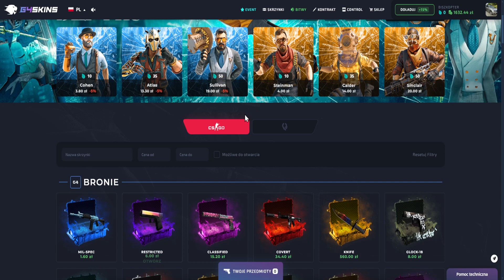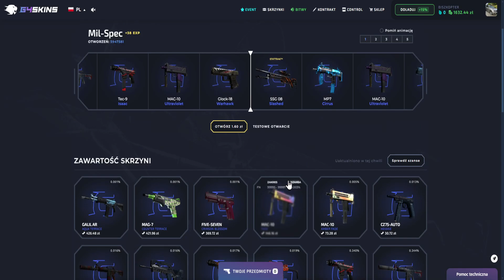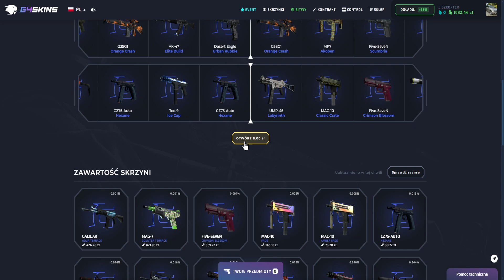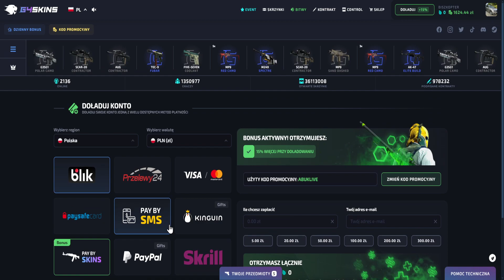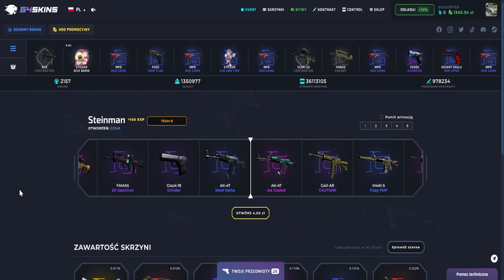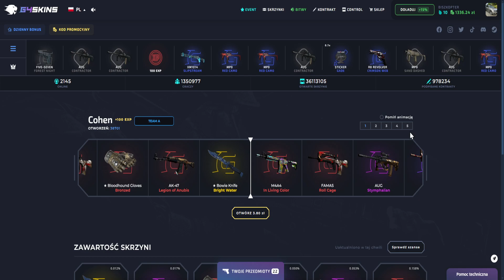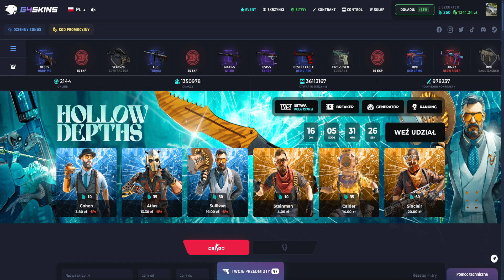NIESAMOWITA SKRZYNIA COHEN NA G4SKINS